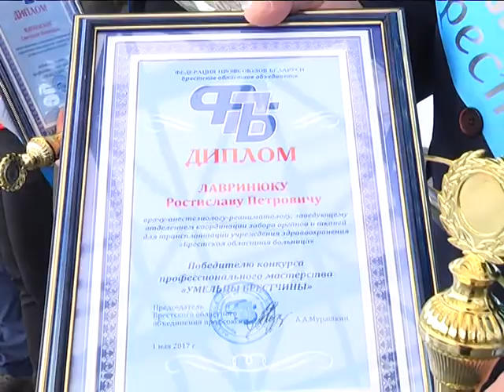2017-05-02 г. Брест. Празднование 1 мая. Новости на Буг-ТВ.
Журналист Л.Осмолович Оператор Д.Величкевич.
Широко, масштабно, вместе со всей страной Брестчина отпраздновала 1-ое мая. Давно изменено название - из дня солидарности трудящихся праздник стал называться днем весны и труда, не стало первомайских демонстраций, но есть маевки, на которые семьями выходят белорусы. Символично и традиционно именно в День труда на Брестчине чествуют выдающихся деятелей, которые представляют все области народного хозяйства. Каждый год десятки берестейцев получают заслуженные высокие награды от представителей вертикали власти, и, конечно же, от федерации профсоюзов Беларуси. Не стал исключением и 2017 год.